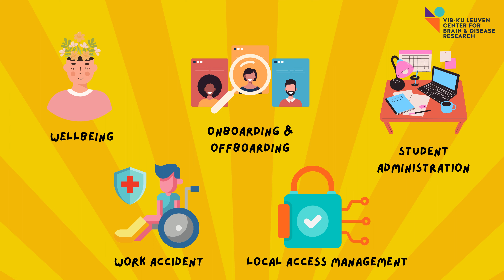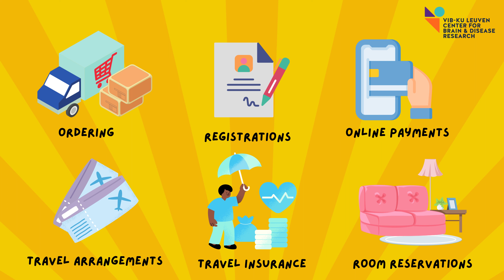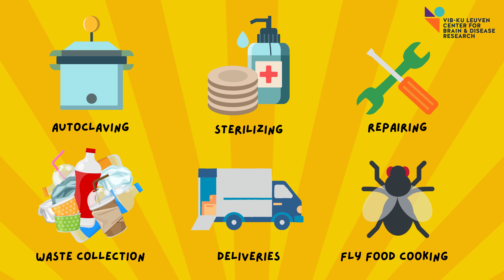Admin & Logistics Support Commercial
Find out more about Admin & Logistics Support at the VIB-KU Leuven Center for Brain & Disease Research by watching the commercial they created for our Center's annual Science Day retreat 2023!